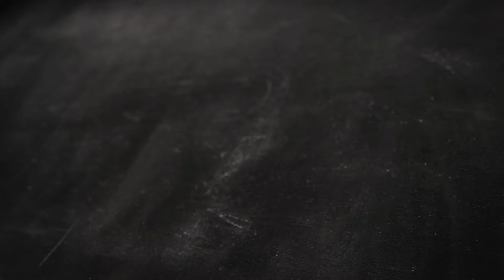【幾分鐘食得】抹茶紅豆奶凍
熱辣辣嘅宇治抹茶，軟綿綿嘅紅豆，同滑嘟嘟嘅牛奶布甸，食邊樣先？梗係三樣一齊食先夠滋味啦！

材料：
鮮奶                200g
糖                    50g
雲呢拿油        1茶匙
忌廉                 200g
魚膠粉            2茶匙
抹茶粉           適量
紅豆               適量
抹茶餅           少許